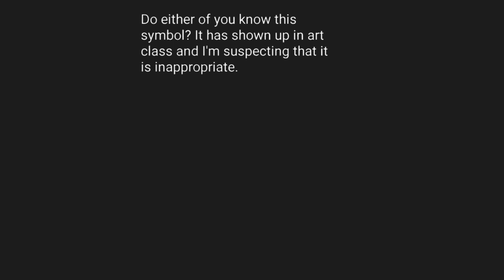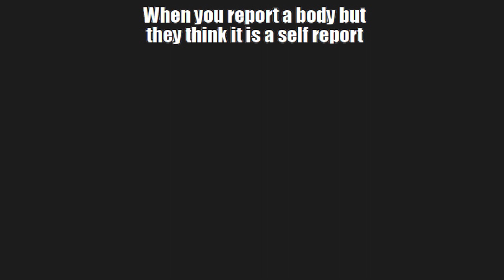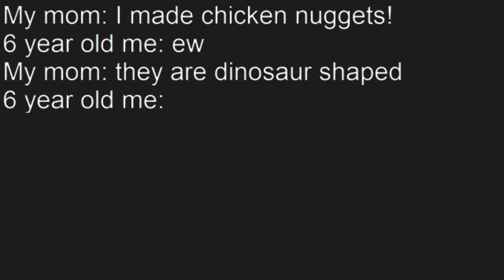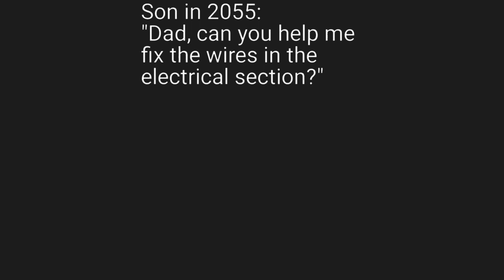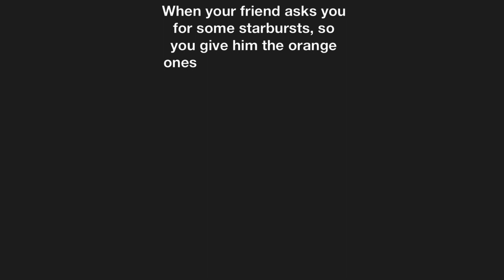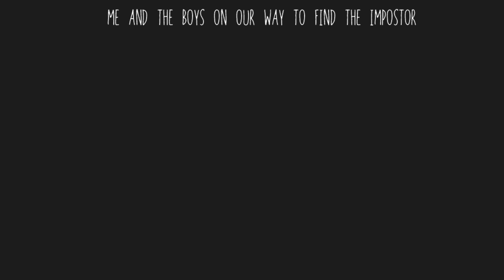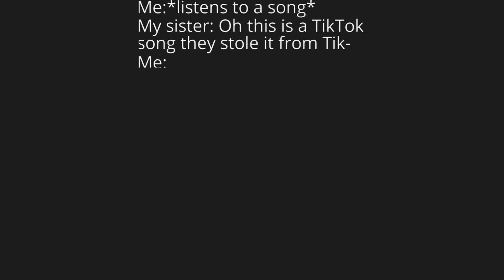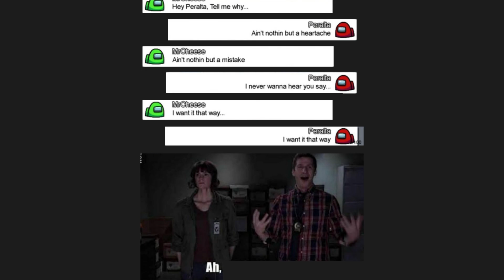AMONG US MEMES v15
Welcome to another episode of AMONG US memes.

This video was inspired by Clumsy, Memesso, Memenade, Limenade,  Memellion, Daily Does Of Memes, Dark Theme Meme

~ Bobnob Memes